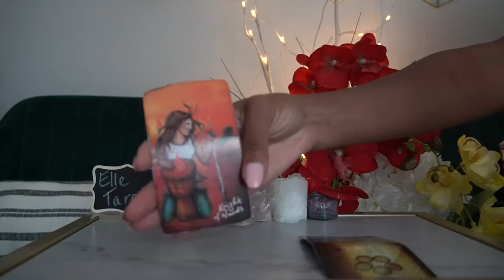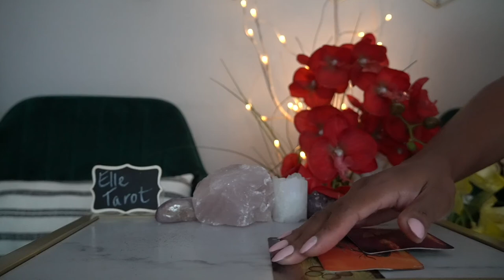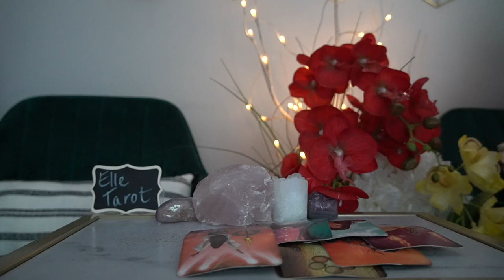TAURUS AUG '21 WINNING AND COMING OUT UNBOTHERED